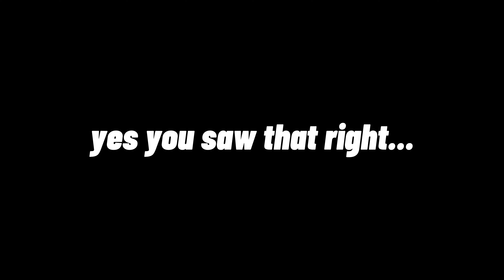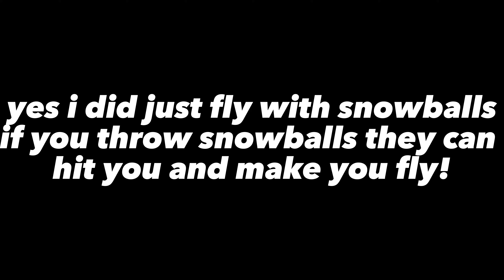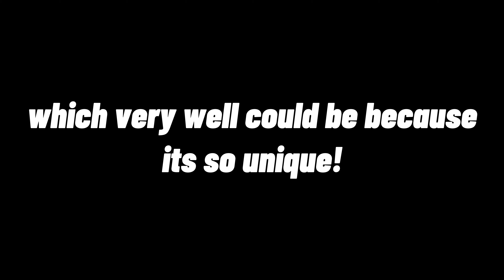This New Minecraft Server Is...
IP: timecrack.net
unfortunately, you have to have 1.19.50 which is the newest version